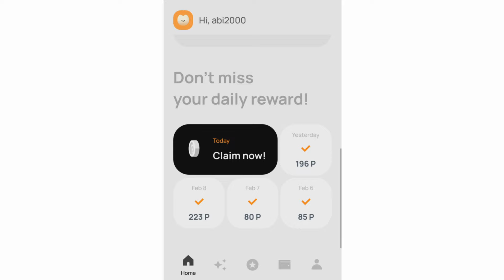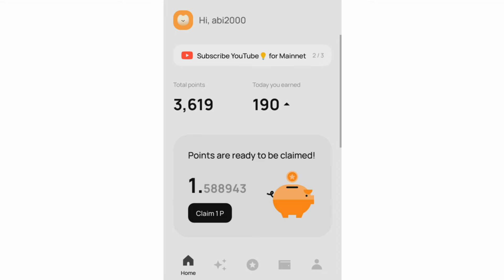What is Lending Protocol's lending method? Over Wallet Quiz Answer Today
What is Lending Protocol's lending method? Overwallet Quiz Answer Today Feb 10 2024

A) Credit Loan

B) Collateral Loan

C) Private Loan

D) Mortgage loan

The Correct answer is Collateral Loan.